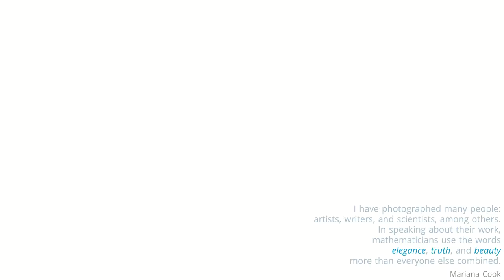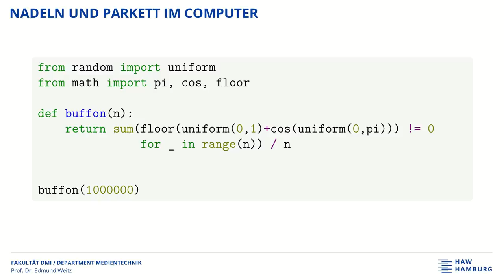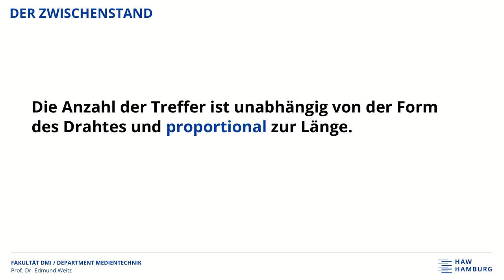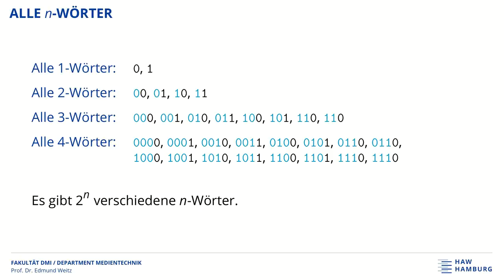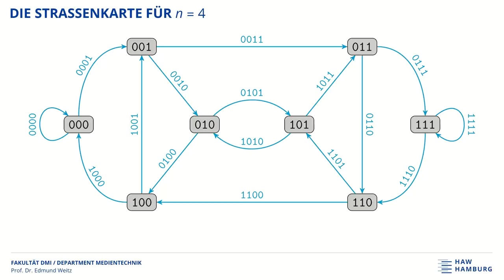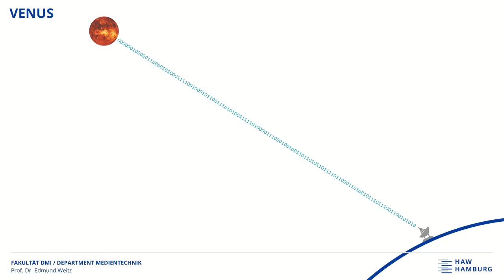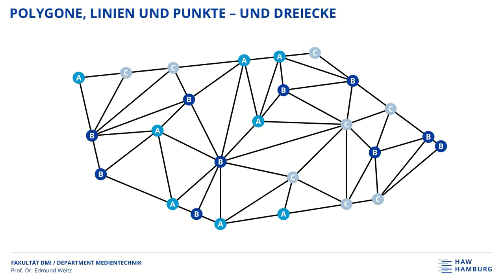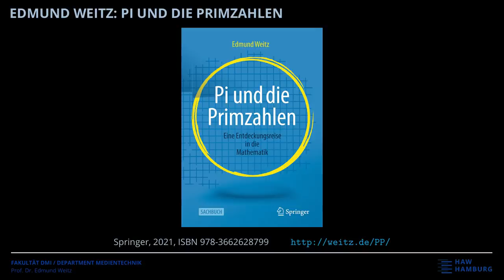Mathematische Eleganz hoch drei (Weihnachtsvideo 2021)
Wann bezeichnet man einen mathematischen Beweis als elegant?  Was meinen Mathematiker mit Ästhetik?  Kann man das an Beispielen erklären, die auch Nicht-Mathematiker verstehen?  Dieses Video versucht das und kommt dabei ohne Zahlen und Formeln aus.  Es geht um Nudeln, die man auf den Fußboden schmeißt, geizige Zeichenketten, mit denen man den Abstand zum Planeten Venus messen kann, und bunte Dreiecke, in denen mehr steckt, als man zunächst denkt.

0:00:00 Eleganz?
0:04:22 Das Nadelproblem von Buffon
0:30:41 Schieberegister
0:56:24 Das Lemma von Sperner
1:09:23 Literatur